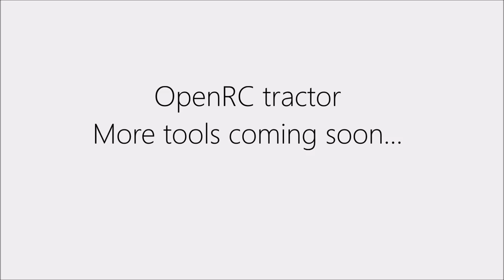OpenRC Tractor trailer release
This is a trailer for the OpenRC tractor